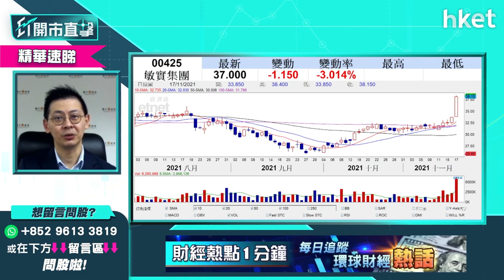【ET開市直擊】（精華）汽車概念股點揀？植耀輝看好敏實425話你知買賣策略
汽車股獲市場看好，揀股有何選擇？耀才證券研究部總監植耀輝表現看好汽車零部件股敏實（00425），話你知買賣策略。